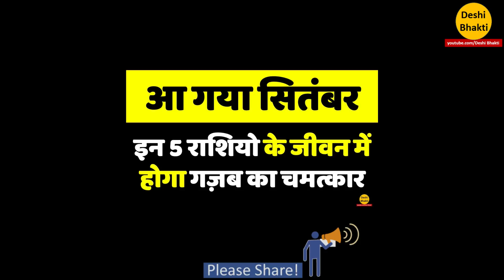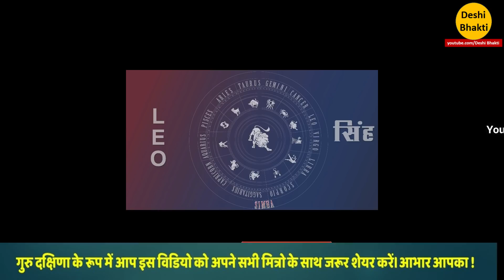इन 5 राशियो की किस्मत । Deshi Bhakti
सितंबर 2018 में बदलेगी इन 5 राशियो की किस्मत । Deshi Bhakti